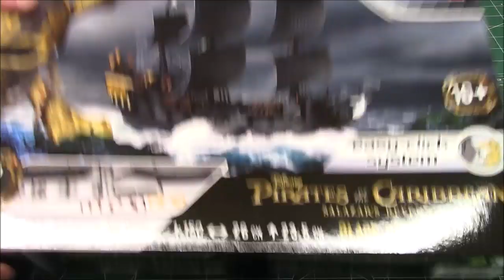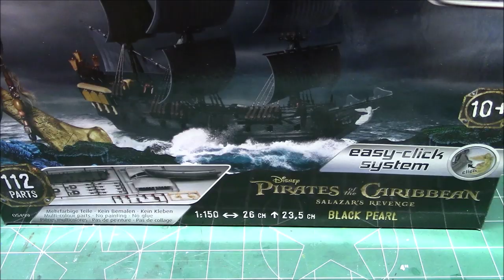Revell Disney Pirates of the Caribbean Black Pearl 1/150 Scale Model Kit Review 05499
Build this new Revell Germany 1/150 Scalemodel of the Disney Pirates of the Caribbean Black Pearl ship from Salazar's Revenge
Pirates of the Caribbean is a series of five fantasy swashbuckler films produced by Jerry Bruckheimer and loosely based on Walt Disney's eponymous theme park ride.

Directors of the series include Gore Verbinski (films 1–3), Rob Marshall (4) and Joachim Rønning and Espen Sandberg (5). The series is primarily written by Ted Elliott and Terry Rossio (1–4); other writers include Stuart Beattie (1), Jay Wolpert (1) and Jeff Nathanson (5). The stories follow the adventures of Captain Jack Sparrow (Johnny Depp), Will Turner (Orlando Bloom) and Elizabeth Swann (Keira Knightley). Characters such as Hector Barbossa (Geoffrey Rush) and Joshamee Gibbs (Kevin McNally) follow Jack, Will and Elizabeth in the course of the films. The fourth film features Blackbeard (Ian McShane) and Angelica (Penélope Cruz), while the fifth film features Armando Salazar (Javier Bardem), Henry Turner (Brenton Thwaites) and Carina Smyth (Kaya Scodelario). The films take place in a fictionalized historical setting; a world ruled by the British Empire, the East India Trading Company (based on the real East India Company) and the Spanish Empire, with pirates representing freedom from the ruling powers.

The film series started in 2003 with Pirates of the Caribbean: The Curse of the Black Pearl, which received positive reviews from critics and grossed US$654 million worldwide.[1] After the first film's success, Walt Disney Pictures revealed that a trilogy was in the works. The franchise's second film, subtitled Dead Man's Chest, was released three years later in 2006; the sequel proved successful, breaking financial records worldwide the day of its premiere. Dead Man's Chest ended up being the number one film of the year upon earning almost $1.1 billion at the worldwide box office. The third film in the series, subtitled At World's End, followed in 2007 earning $960 million, and Disney released a fourth film, subtitled On Stranger Tides, in 2011 in conventional 2D, Digital 3-D and IMAX 3D. On Stranger Tides succeeded in also grossing more than $1 billion,[1] becoming the second film in the franchise and only the eighth film in history to achieve this.

The franchise has grossed over $4.5 billion worldwide;[1] it is the 14th-highest-grossing film series of all time and it was the first franchise where more than one film grossed $1 billion worldwide. However, while the first film was very well received by critics and audiences, the series has experienced declining critical favor with each succeeding film.
 Released films
1.1 The Curse of the Black Pearl (2003)
1.2 Dead Man's Chest (2006)
1.3 At World's End (2007)
1.4 On Stranger Tides (2011)
1.5 Dead Men Tell No Tales  Salazar's Revenge(2017)
Source: Wikipedia